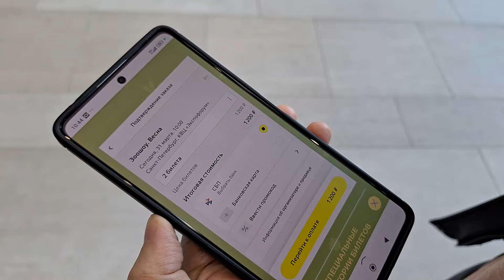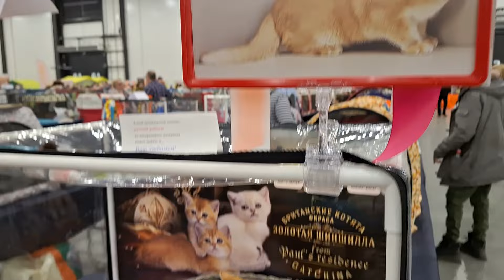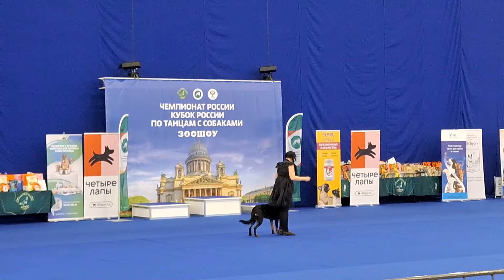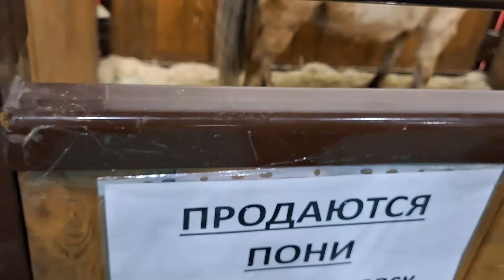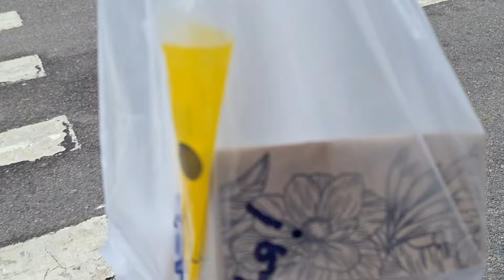ЗООШОУ 2024: выставка животных в ЭкспоФорум 🐱🐶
Обожаю животных! Эти милые создания всегда рисуют улыбку на лицах и согревают душу)

тайм-коды:
01:16 кошки
06:32 собаки
14:32 другие животинки